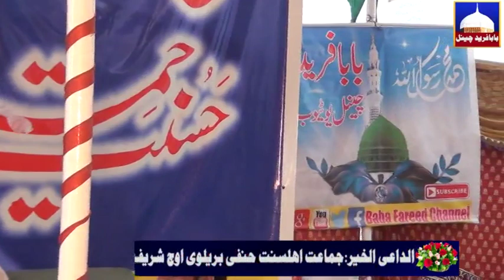Mufti Abdul Hameed Chishti Zabardast Bayan Baba Fareed Media92 Youtube